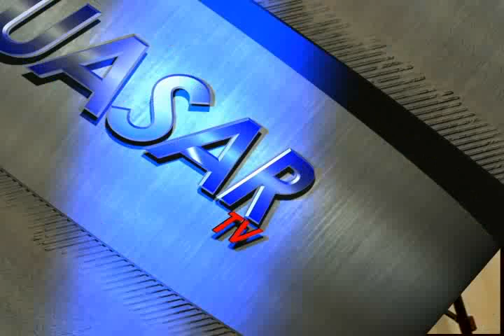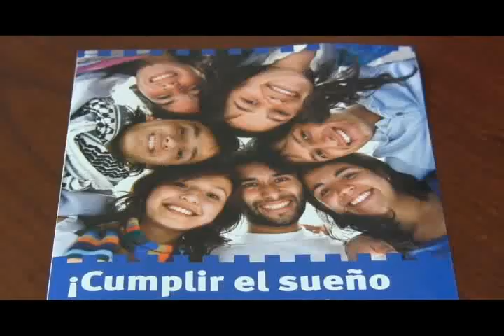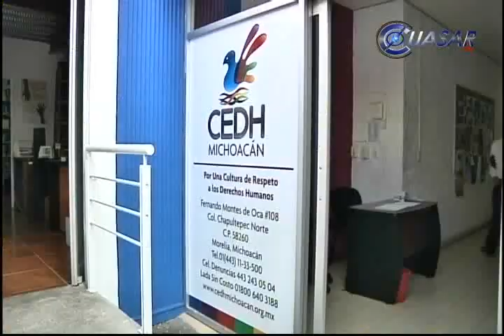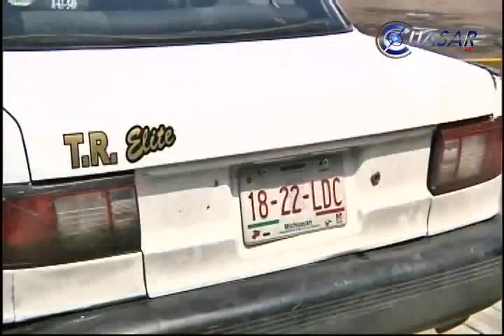Noticias de Michoacán,CuasarTv a 25 de Junio del 2013